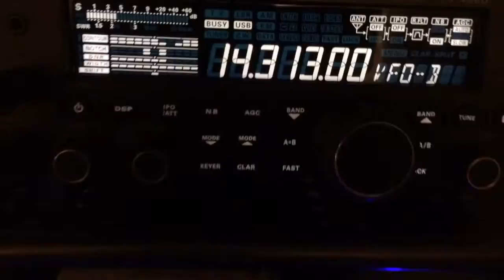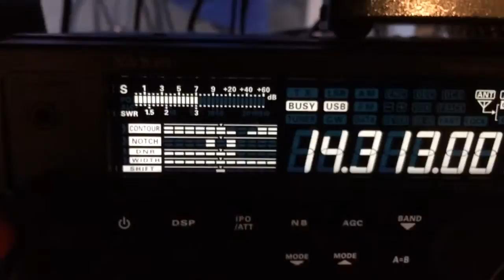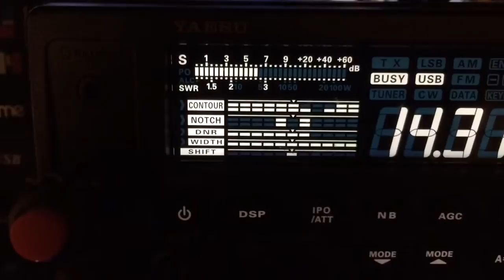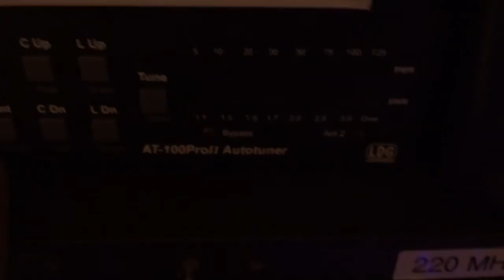Comparing Comet CHA-250 Vertical VS. a sloped 53" DXtreme Endfed on 20m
This is a initial testing I have conducted to compare these 2 antennas with different polarization and the type of antenna they are, sloped vs. vertical. This is unusual since generally horizontal or sloped orientation performs better with 20m. This tests shows the CHA-250 was picking up a Georgia station (1,923.7 mi away) S2-S3 units better than the Endfed 53'

This test was done with Yaesu FT-450D using a LDG AT-100ProII to switch between the 2 antennas. Another very impressive observation I had was that the CHA-250A had an SWR below 1.3:1 across the band without a antenna tuner.